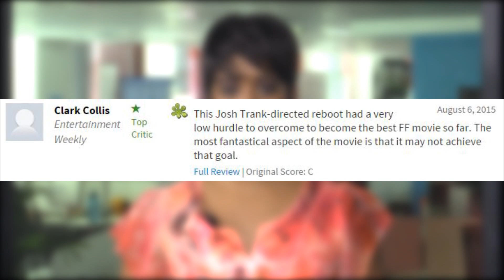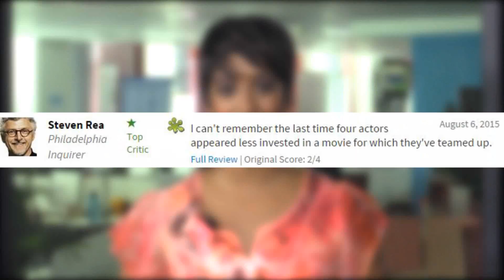Here's why you might be disappointed by Fantastic Four